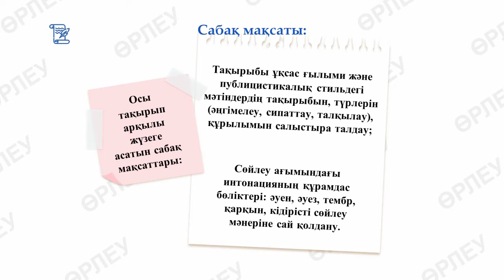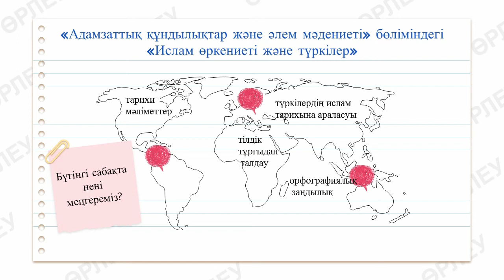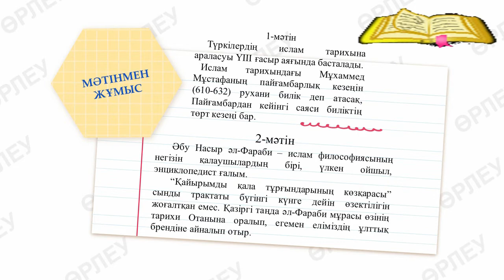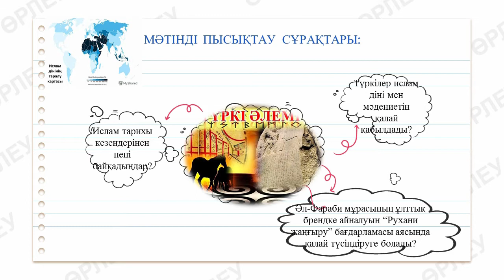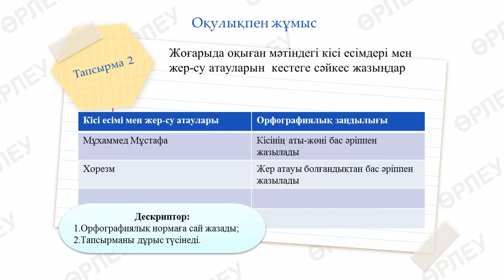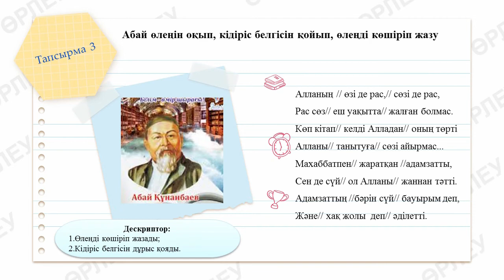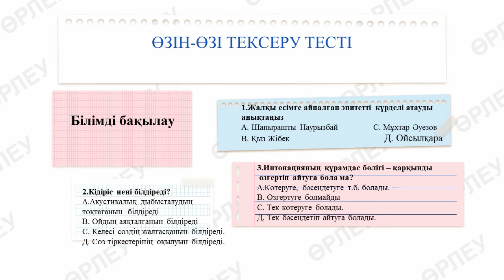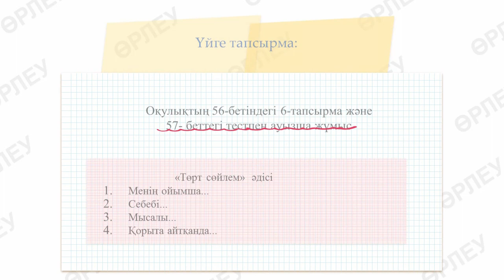1 тоқсан, қазақ тілі, 8 сынып, 9 сабақ